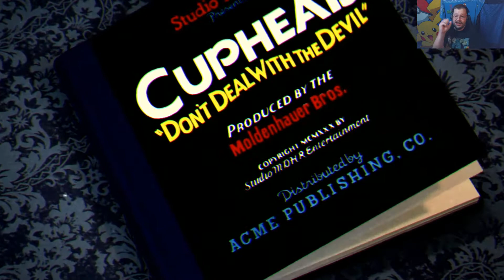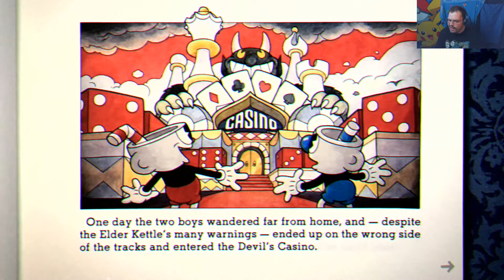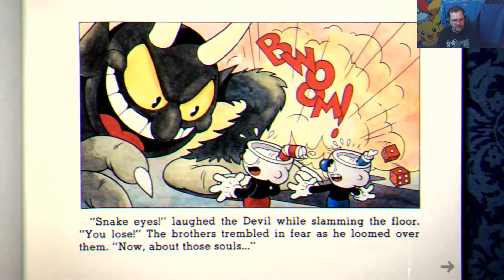Mugman (Cuphead) on the Switch part 1 | Mugman begins his adventure!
Hello everyone! Exodus here, welcoming you back to another play through of Cuphead, this time with Mugman at the lead! The goal is to complete normal as quickly as possible so the REAL adventure can begin on expert difficulty! Remember, comment below, or at my twitter, if you enjoy, drop a like, and also, if you have a guess as to how many 30 minute adventures this will take to beat on normal, let me know your guesses! Thank you all for the support, I hope you enjoy round 2 of Cuphead!